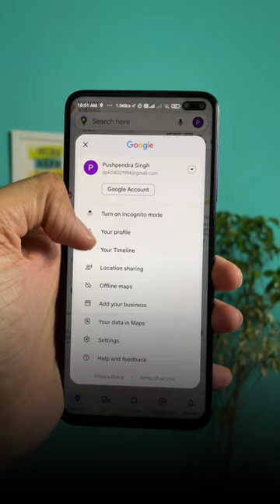Discover Google's Shocking Trick to Track Anyone's Location! 🤯🔥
How to track someone's location with phone number
Google's Trick to get the Location of anyone 🤯🔥
how to track location by phone number
 👥 SOCIAL PLATFORMS